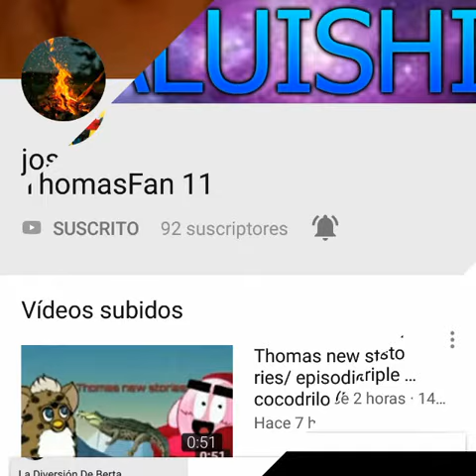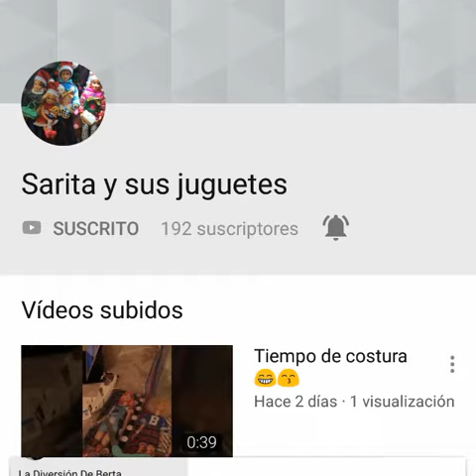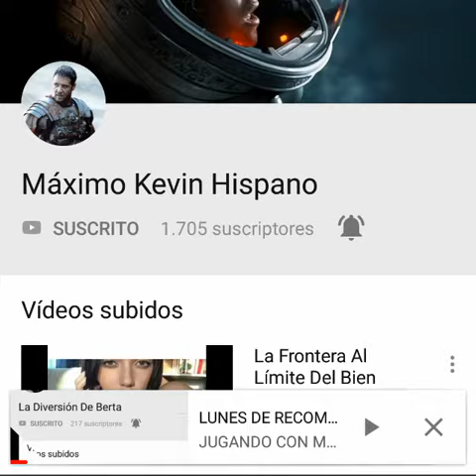LUNES DE RECOMENDACIONES/leer DESCRIPCIÒN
Hare unos cambios :
En los proximos lunes recomendaciones
Saluditos amiga y amigo😘👍💙